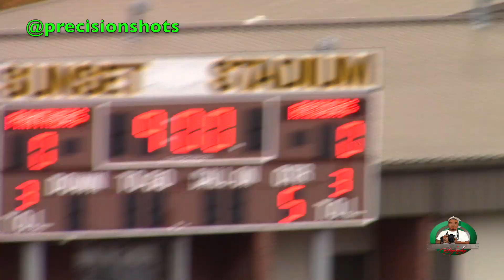🔥💯💰 OT Thriller!!! Tacoma Panthers 3 vs. Parkland Raiders (Playoffs Full Game) 2017